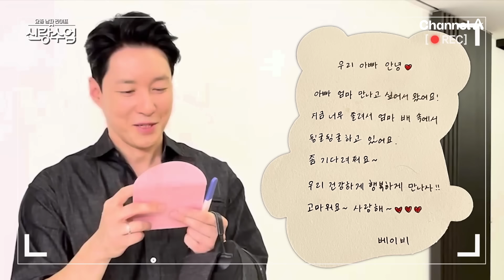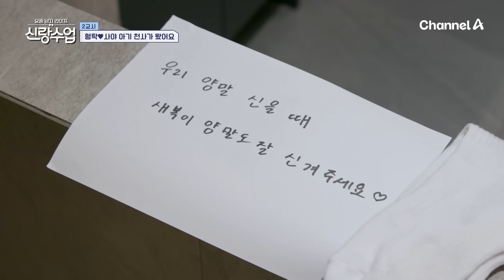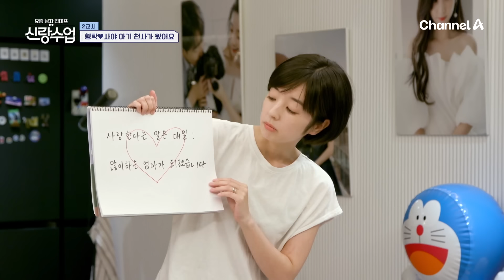[신랑수업]★경축★ 결혼 1년 만에 찾아온 아이, 입덧으로 고생 중인 사야를 위해 애쓰는 형탁(ㅠㅠ) 심형탁 임신 입덧 | 요즘남자라이프 신랑수업 124 회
00:00 임신 소식을 들은 형탁의 반응
02:02 입덧으로 고통받는 사야
09:42 딸기를 구해라!!
13:34 사야의 깜짝 이벤트
18:58 딸기를 어디서 구했어??